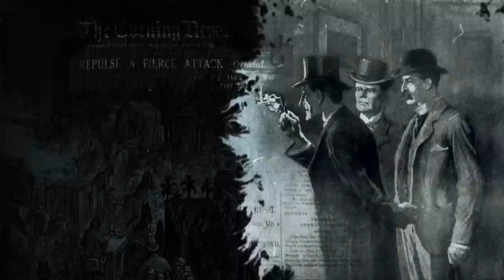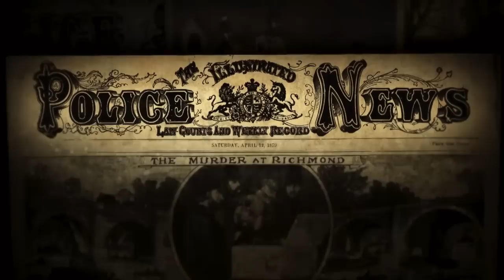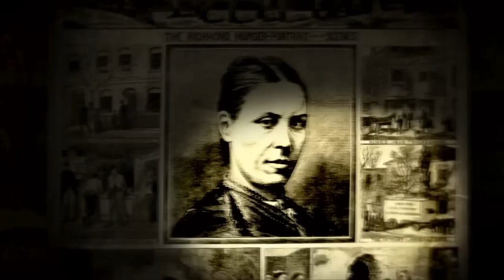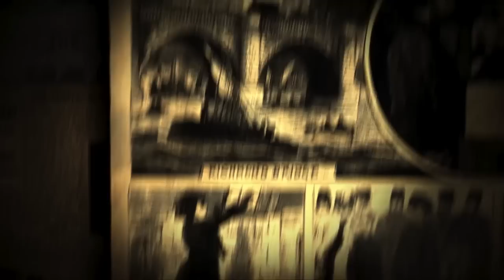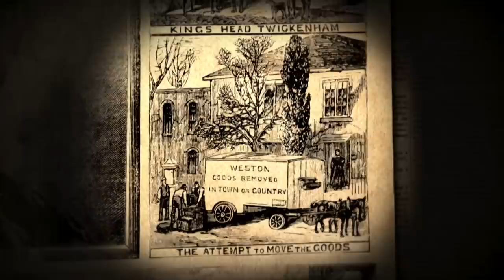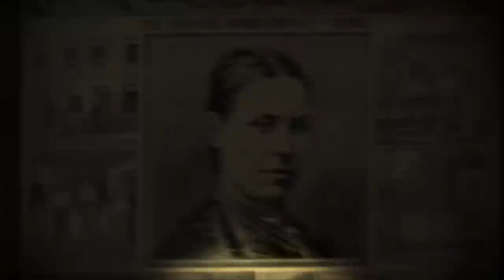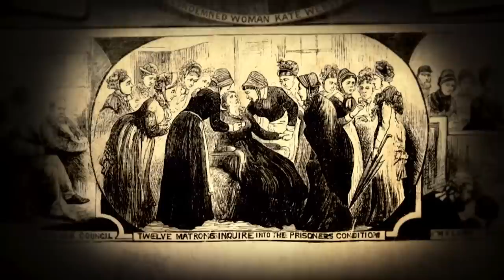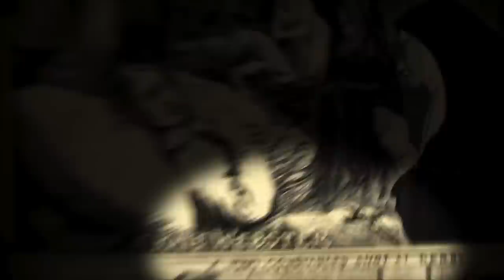Mary Pearcey - Murder Maps S05E09 - True Crime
Until its closure in 2016, Madame Tussauds’ Chamber of Horrors was one of the museum's oldest and most popular attractions. And for decades, staring out at visitors was the waxwork of a notorious Victorian double killer, the murderer of a young mother and baby - a woman named Mary Pearcey. In this episode, we reveal how the trouble Pearcey began an affair with her victim’s husband. How she inserted herself into the family’s life. How she lured her rival to her death. And how she got Madame Tussauds to pay for her defence.